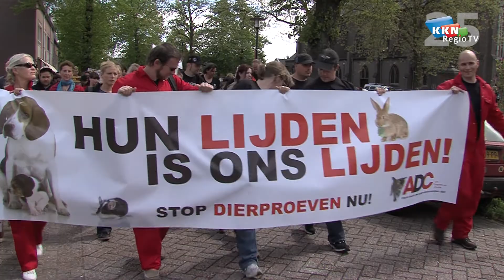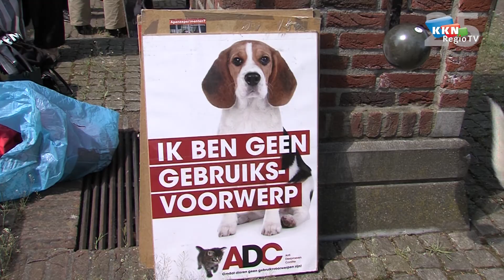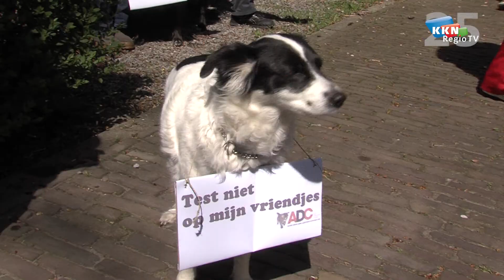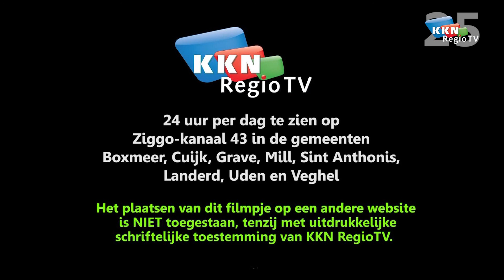ADC voert actie tegen dierproeven in Escharen